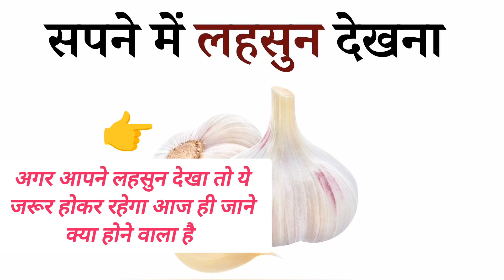sapne mein lahsun dekhna, सपने में लहसुन देखने का क्या मतलब होता है, सपनों का क्या मतलब है, शुभ,अशुभ